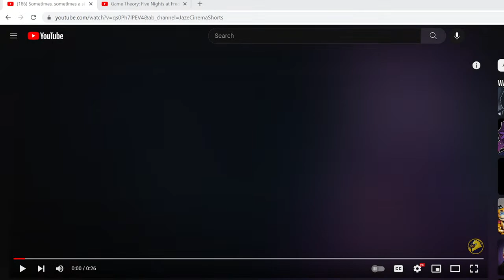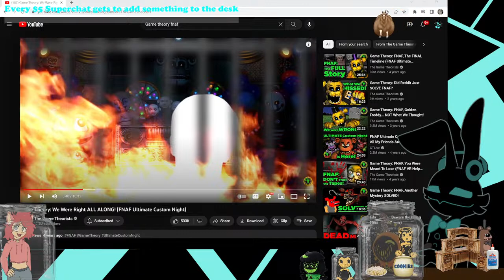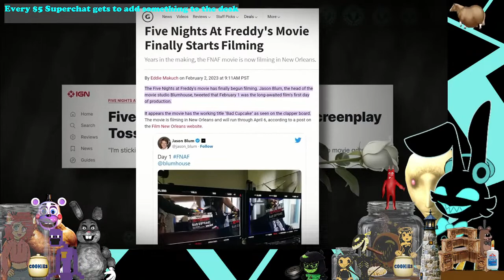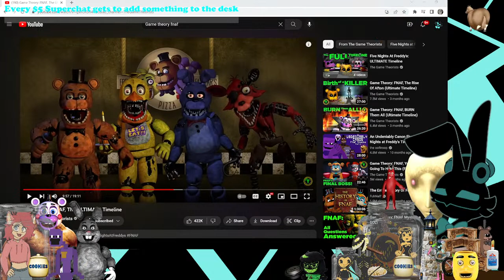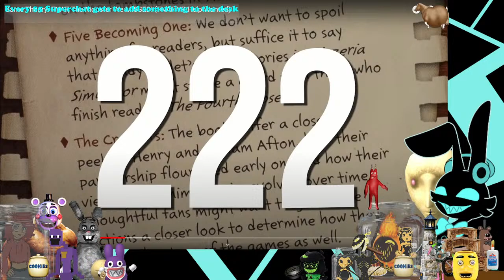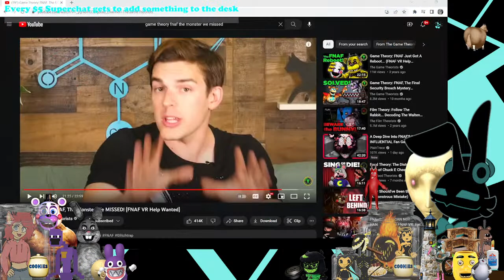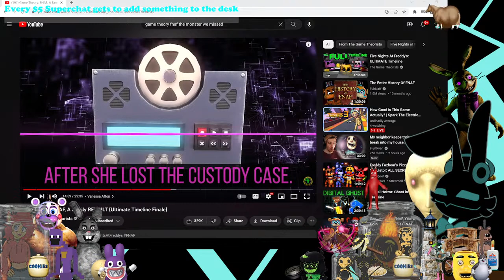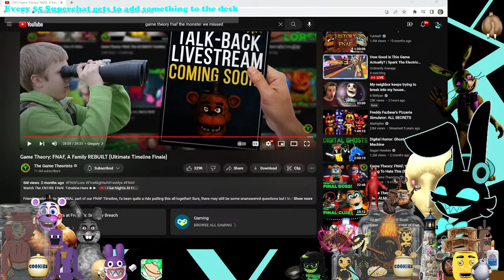EVEN MORE GAME THEORY w/ Th3Badd3st and Pastra (DMuted)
BUT HEY, THAT'S JUST A THEORY

MAYBE